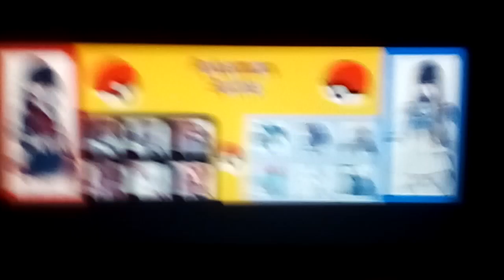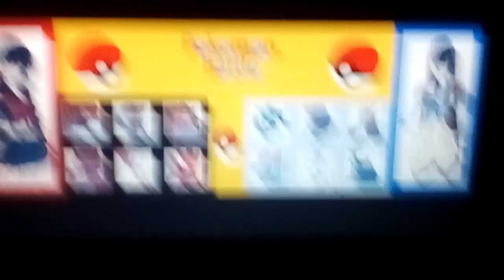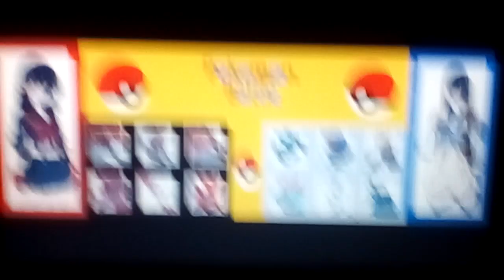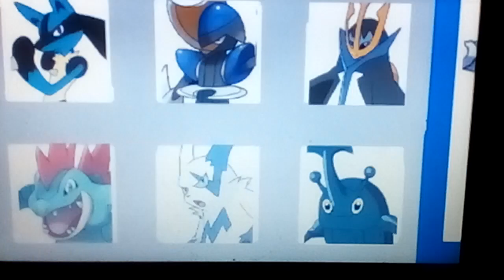Pokemon Battle (Ryūko VS Satsuki) - Gladion Battle Theme (Remix)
Pokémon X Kill la Kill

POKEMON CROSSOVER BATTLE!